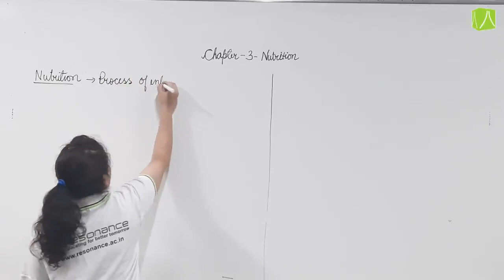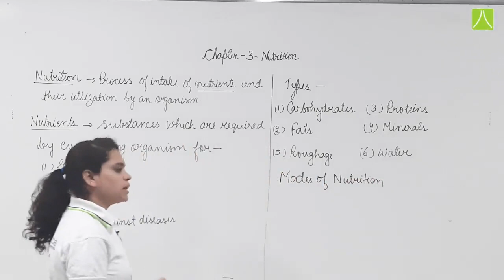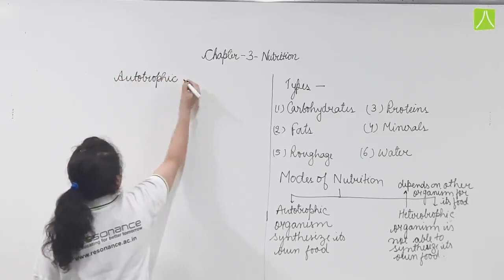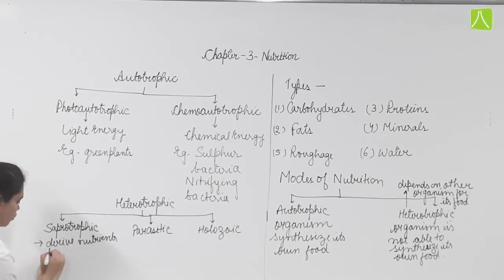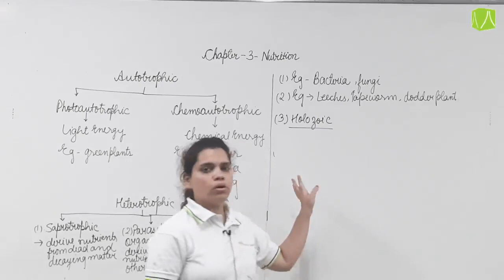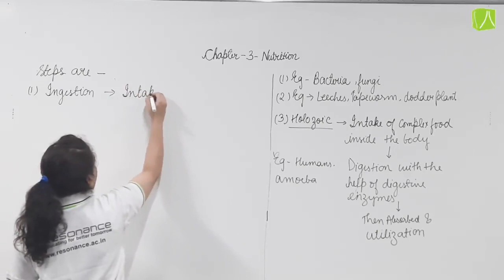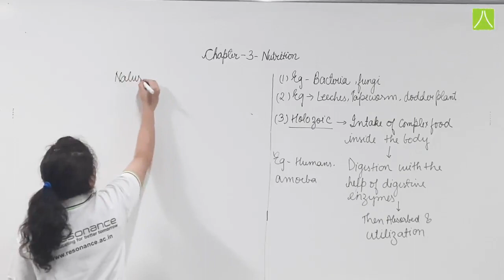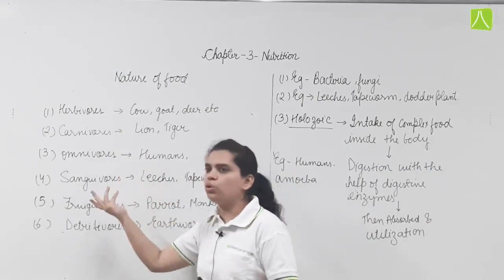NUTRITION | L- 1 | BIOLOGY | IJSO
Nutrition and Mode of nutrition